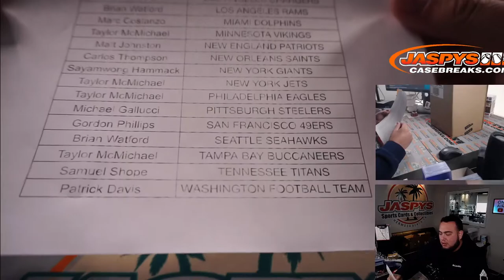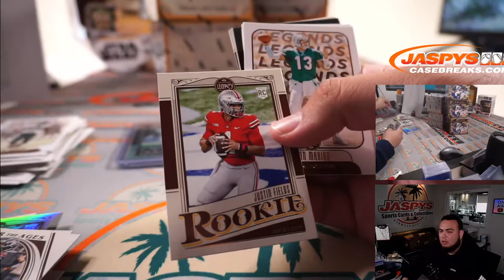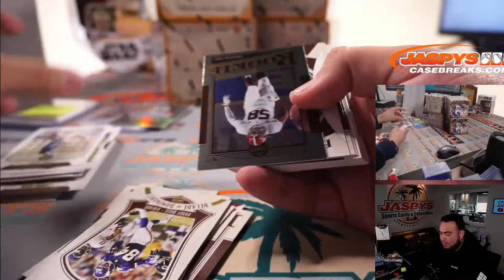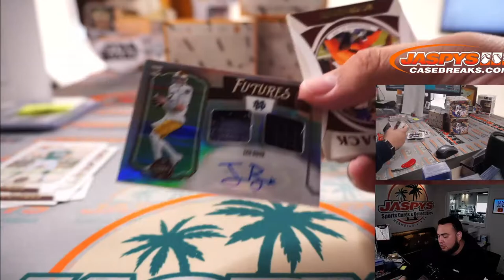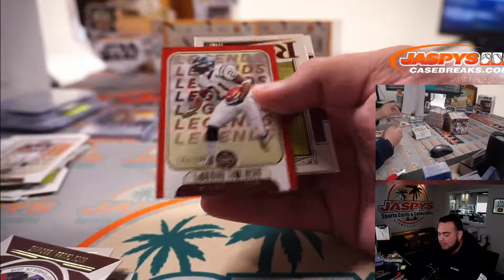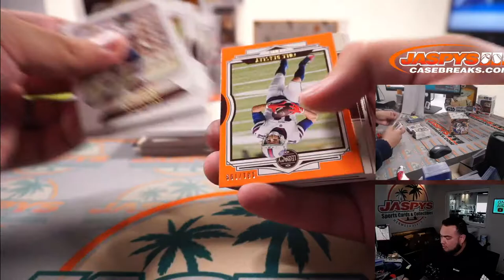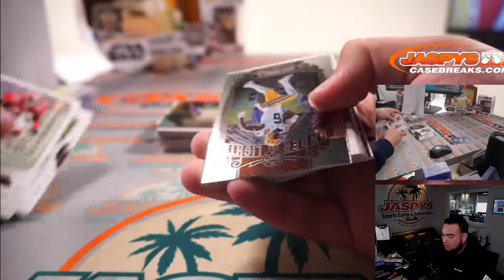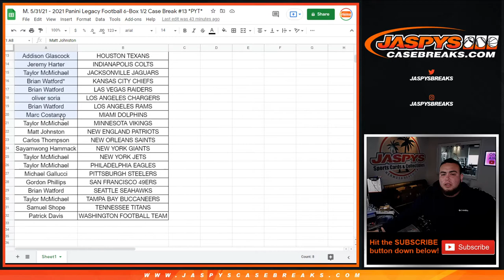M. 5/31/21 - 2021 Panini Legacy Football 6-Box 1/2 Case Break #13 *PYT*